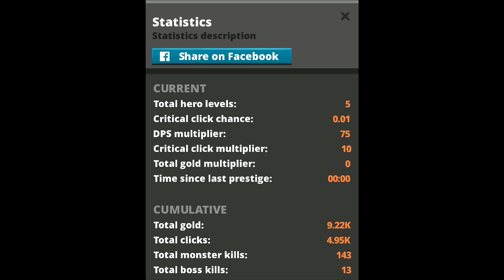TAP TITANS || Angespielt | Deutsch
Ein neues Let's Test von Tap Titans :)